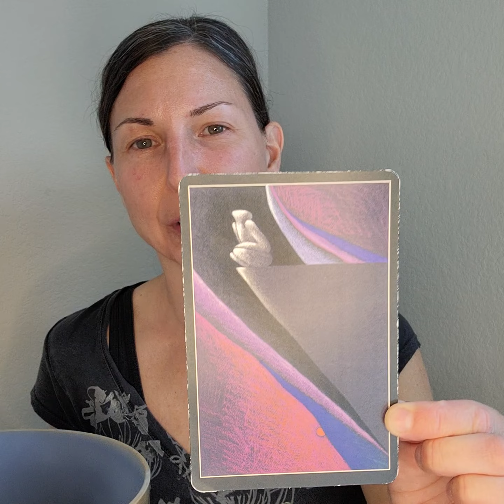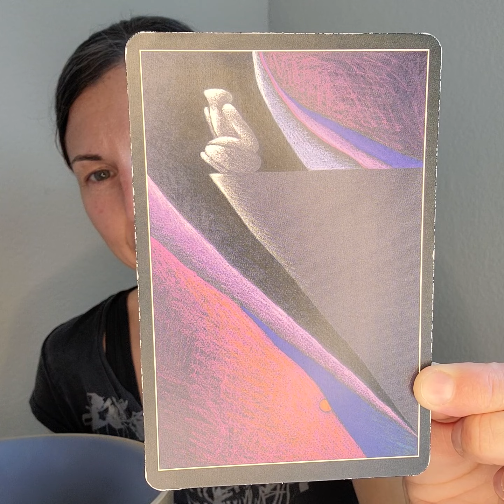SOUND BITES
Sound Healing Frequency to Clear the mind